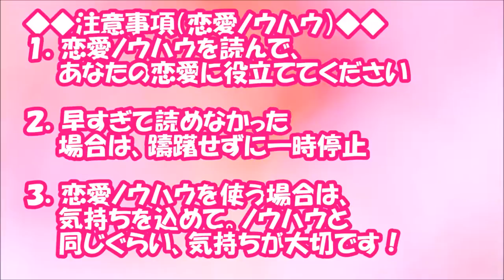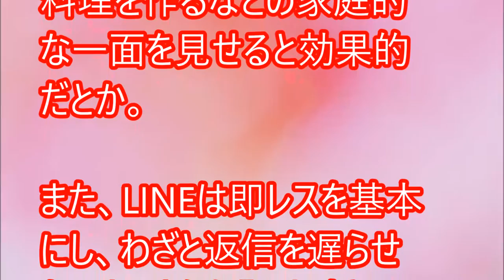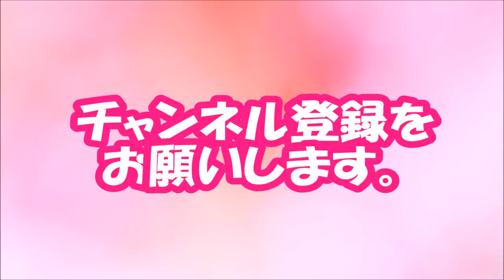【閲覧必須！】男子くぎづけ！モテる女子の「SNSの使い方」【相互登録2016】